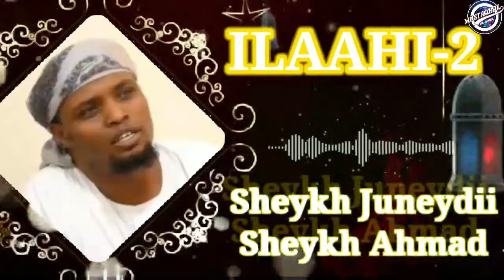nashiidaa harayaa akkaan bareeddu sheykh juneydii sheykh ahmed.......ilaahii_2.... 2021